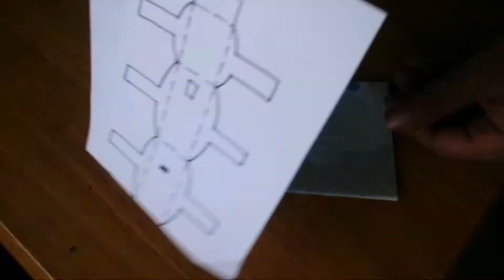DIY Mechanical claws